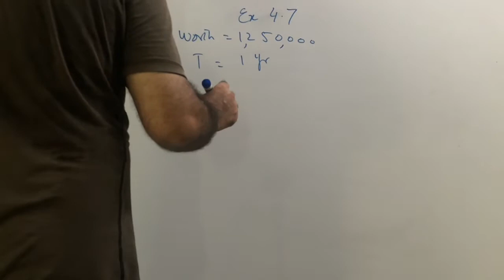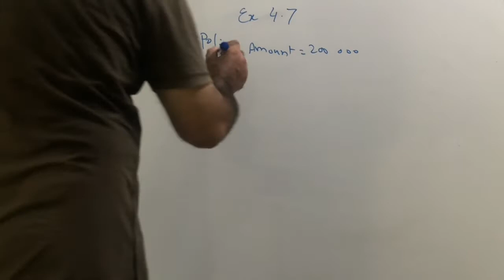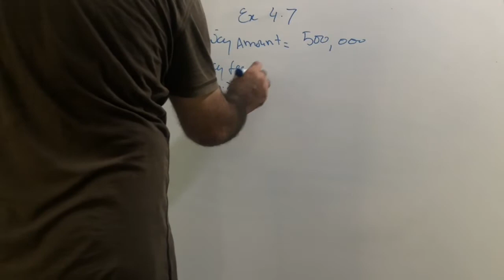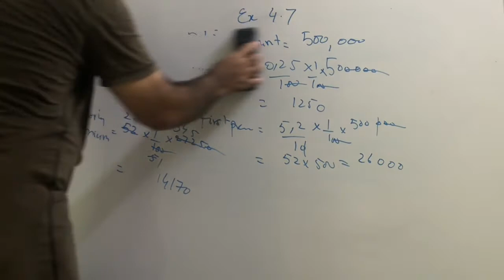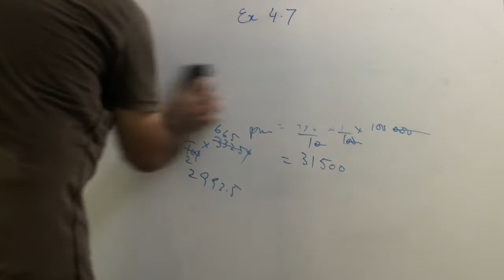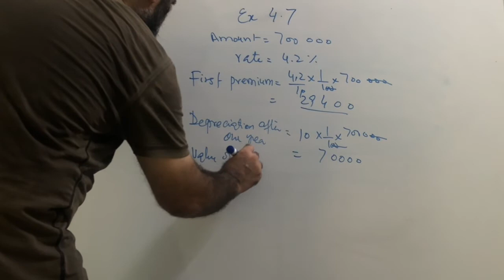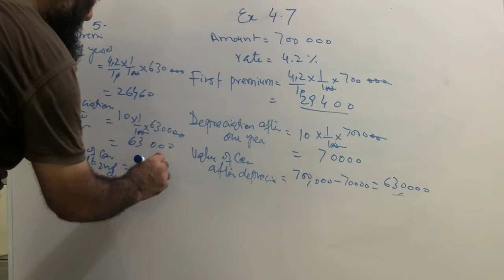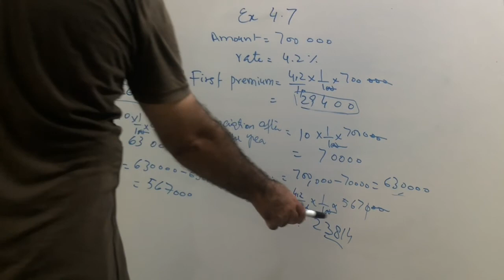Mathematics PTB Class 8, Ch 4, Exercise 4.7 Complete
Mathematics PTB Class 8, Ch 4, Financial Arithmetic, Exercise 4.7 complete
Easy and Quick Learning